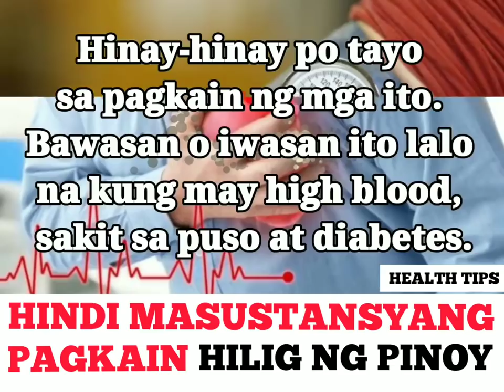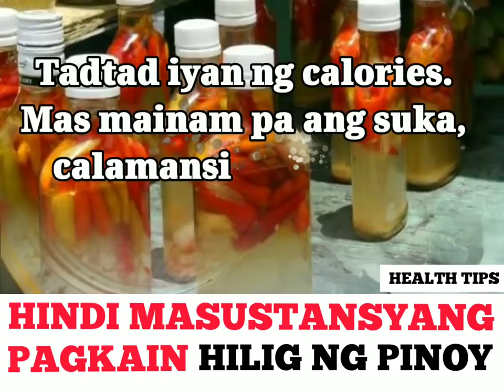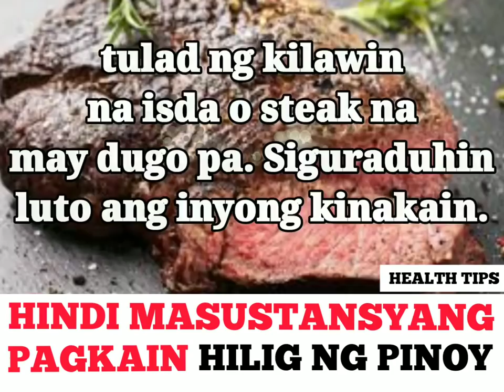10 Hindi Masustansyang Pagkain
10 Hindi Masustansyang Pagkain

Pwede kumain pero pakonti-konti lang.
Lahat ng sobra ay masama. Ingat sa inyong kalusugan.